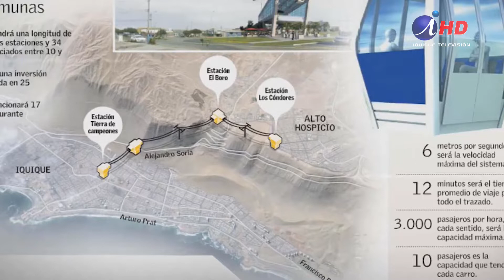Teleférico: preparan licitación para 2023(2022.29.09) Iquique TV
Un mega proyecto largamente anunciado y que despertó incredulidad de muchos sectores, se acerca a ser realidad: se trata del teleférico de Alto Hospicio. En la actualidad, según informó la seremi del MOP, Gabriela González, se está en la etapa final del diseño, para ser licitada su construcción en el año 2023.